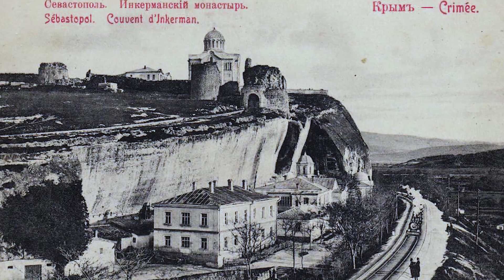Крепость Каламита, Инкерман, город Севастополь. История глазами детей. 2022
Серия №1
Историю надо знать, чтобы не повторять ошибок прошлого!
Для участия в "Большой перемене" снимали видео - историю своего края. Буду публиковать несколько серий. Сегодня вам покажу Дарину и ее историю для конкурса! Крепость Каламита, Инкерман, город Севастополь.

Сценарий от Олеси Викторовны (В контакте Lesya Zhdanova) за короткий срок создать идею, написать сценарий и помогать в раскадровке и монтаже. Очень талантливая и многогранная! Спасибо за ваш труд!

Это реально очень интересно!
Съёмка и монтаж Мирошник Марина.